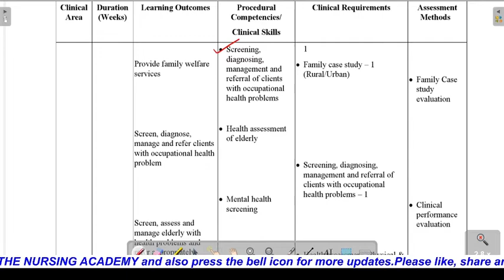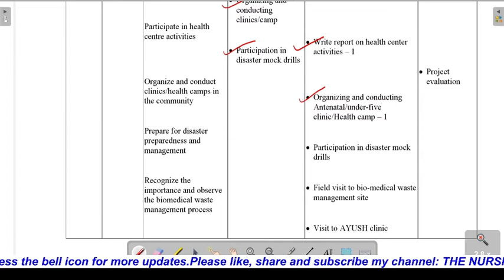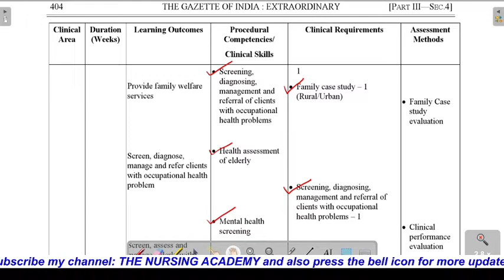Clinical Postings of Community Health Nursing for BSc Nursing 7th semester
Brief about the video:
                                             This video is about Clinical Postings of Community Health Nursing  for BSc Nursing 7th semester.